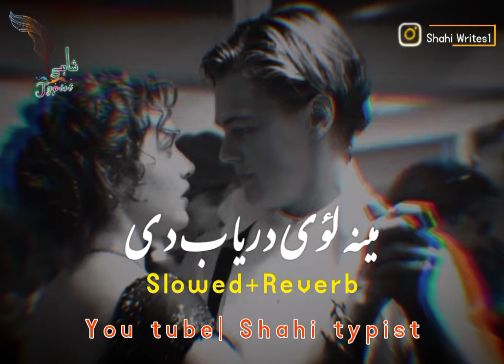mena loay daryab Dy❤️👨‍❤️‍💋‍👨song slowed+Reverb#shahitypist